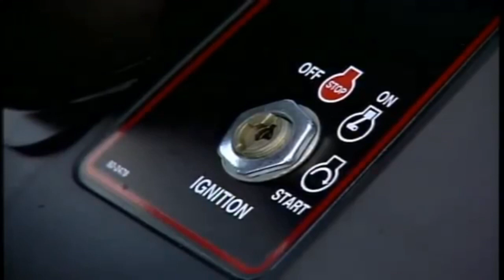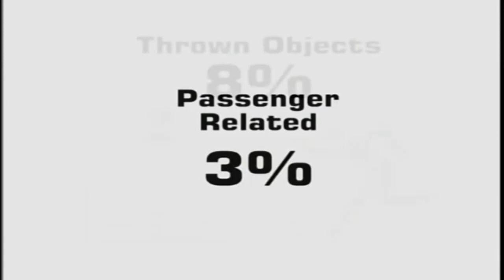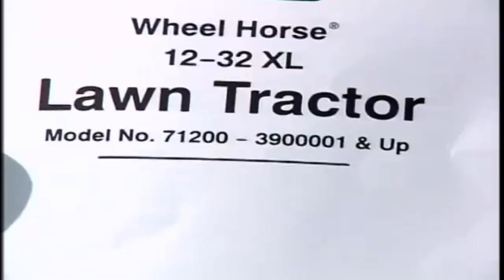Lawnmower Love Ballad by Toro